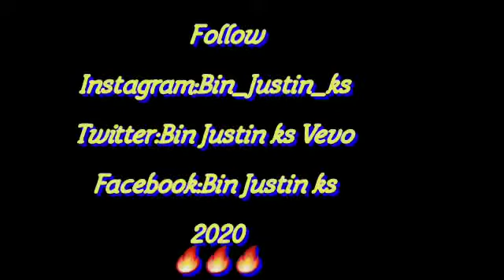Bin Justin Ks In Kentucky & With Kenyan Boy